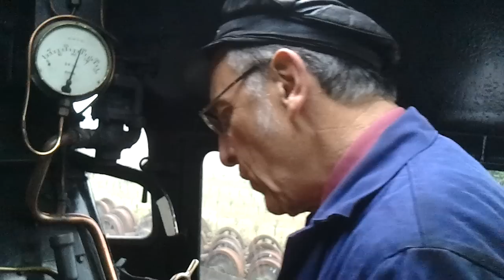Cooking a bacon sandwich on the footplate.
I was wandering through the memories of North Norfolk Railway's September Gala on my phone and came across one of those magic moments. David Shepherd's 9f Black Prince, Ray Webb on shovel and me on regulator. Ian, the shed master wanted us out of the yard, so we were at Sheringham by around 7.00hrs, with our first turn at 8.26hrs.
So what better thing to do than get chef Ray to cook our bacon sarnies and very tasty they were too!